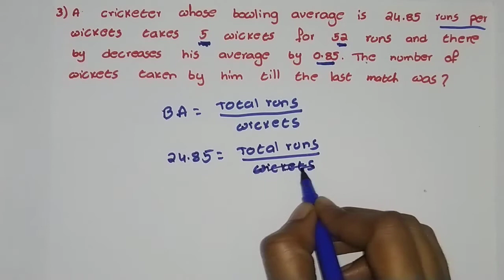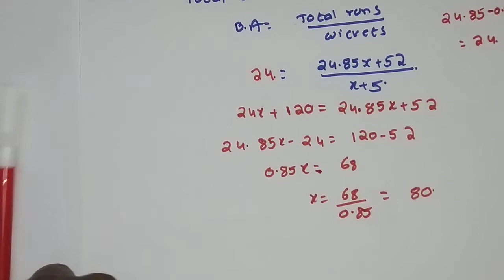Averages in telugu (part 12)